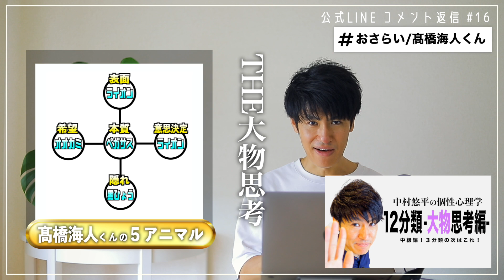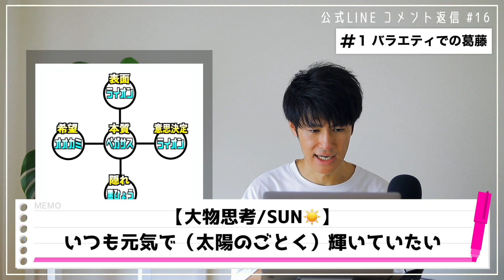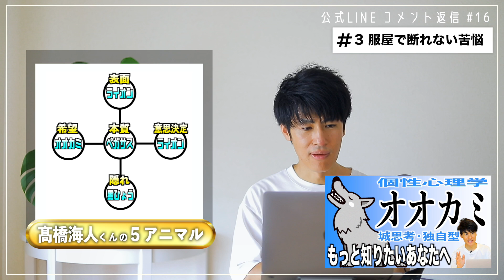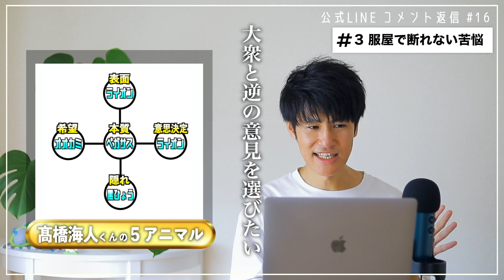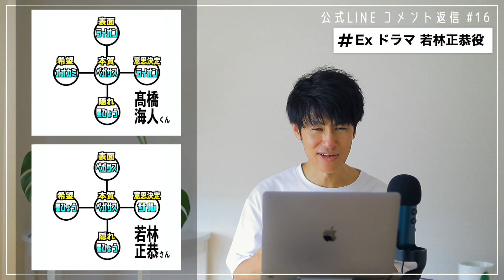【コメント返信#16】キンプリ髙橋海人くんはネガティヴ？オードリー若林正恭さん役！だが、情熱はあるに個性心理学で言及！他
King & Prince髙橋海人くん（1999.4.3）
コメント返信動画で答えます！

TV番組「お帰り、こっち側の集い」に出演した際に出た
バラエティ、５年日記、店員さんのオススメ…
数々のネガティヴ発言（？）に関する疑問を
個性心理学/動物占いでひも解きます！

そして、おまけコーナーでは
ドラマ『だが、情熱はある』
オードリー若林正恭さん役についても言及！！

最後までぜひお楽しみください！😊🙌
みなさまからの感想、ご質問、リクエスト、お待ちしております！🙆‍♂️
通知ボタンをぜひオンに❗️👆

00:00　オープニング
01:28　おさらい/髙橋海人くん
03:22　#1 バラエティでの葛藤
09:01　#2 ネガティヴ５年日記
11:53　#3 服屋で断れない苦悩
15:51　Ex ドラマ オードリー若林正恭役

☟SNS

コラボ出演、コンサルティング、セミナーなど
下記メールアドレス、またはSNSのDMよりご連絡よろしくお願い致します！

☟個性心理学（動物占い）の基礎

☟人思考（月/MOON）

☟城思考（地球/EARTH）

☟大物思考（太陽/SUN）

☟２分類